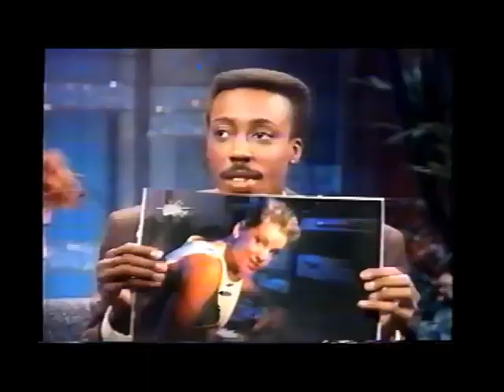Corey Haim Interview - 1988 - The Arsenio Hall Show